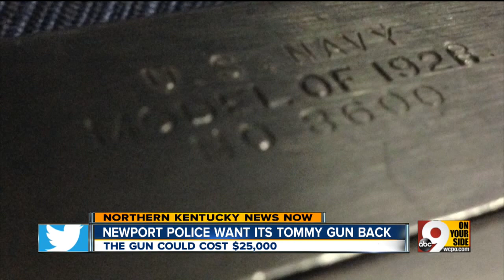Newport Police Department wants its 'Tommy gun' back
The gun could cost $25,000